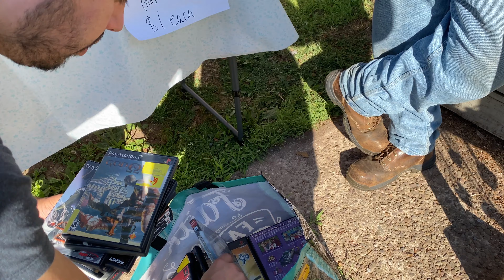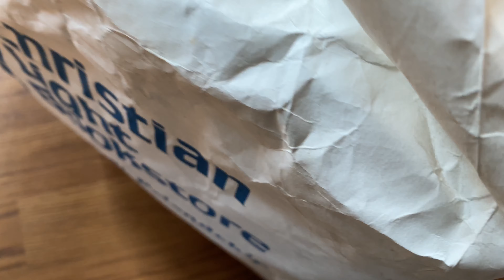Live Video Game Hunting - Garage Sale Hunting - Week 8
Come along with us as we hit up Yard sales and
seek out the treasures lurking within closets and attics!!